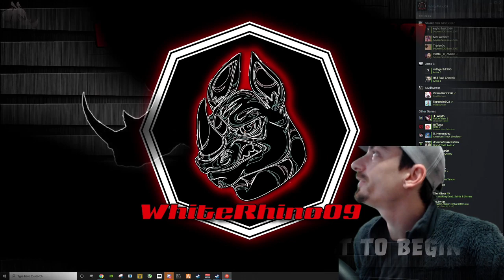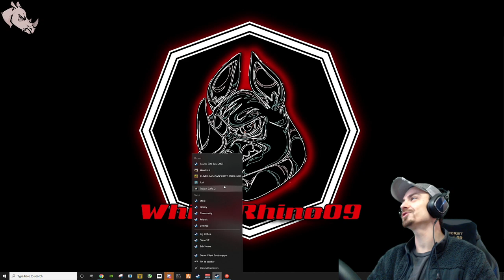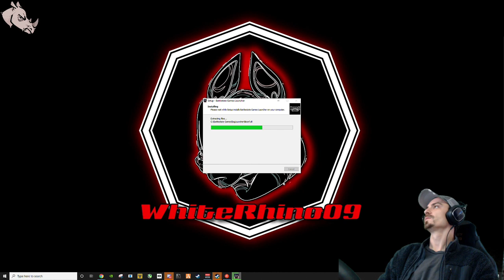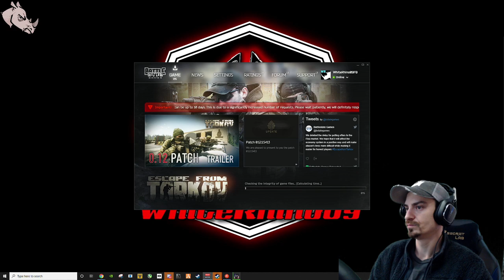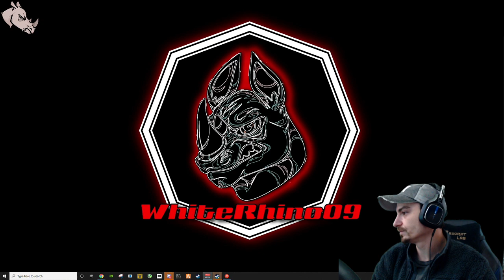Random Games with Rhino , join up !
[PC/ENG] GTAV FiveM WR09 RP Server - *NEW* Criminal groups and Businesses available !

This is GTA V being played on a FiveM Server with added mods, find out about joining in my discord !

*Intro, end, and, background music is all licensed.*

My Streaming PC Build

RAM - 8GB

Capture Card - Elgato 4kPRO MK.2

Software - OBS , Stream Deck

WebCams - 2x Logitech 922